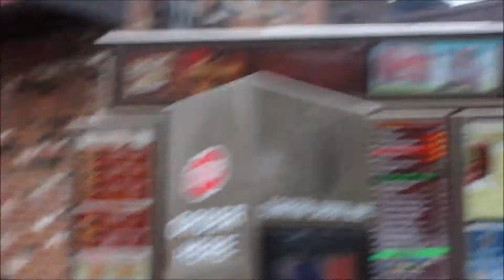Exchange student in the US- October 2012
im Regi im 16.. im danish, but in the years 12/13 i live in America(: this is my october!